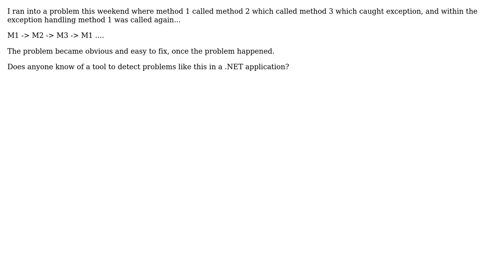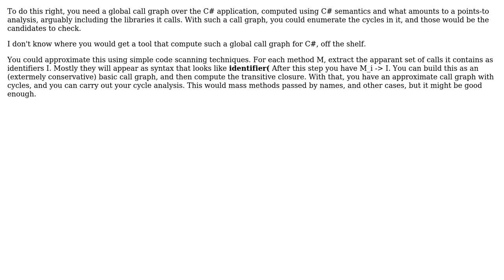I am looking for a recursion analysis tool (2 Solutions!!)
I am looking for a recursion analysis tool

With thanks & praise to God, and with thanks to the many people who have made this project possible! | Content (except music & images) licensed under CC BY-SA | Music | Images & others | With thanks to user Sam user poupou user Ira Baxter and the Stack Exchange Network Trademarks are property of their respective owners. You are responsible for your own actions.